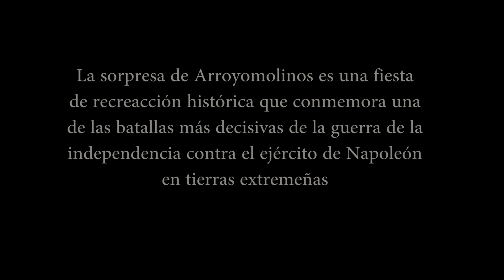LA SORPRESA DE ARROYOMOLINOS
La sorpresa de Arroyomolinos es una fiesta de recreación histórica que conmemora una de las batallas más decisivas de la guerra de la independencia contra el ejército de Napoleón en tierras extremeñas